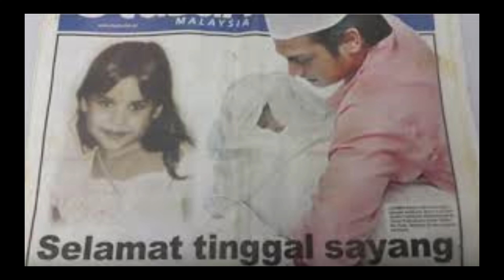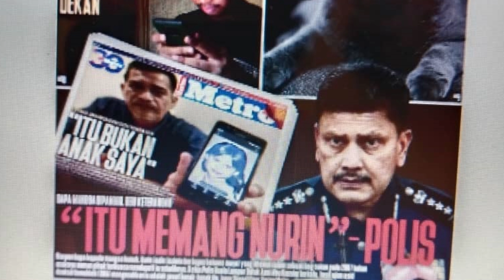UNSOLVED CASE OF NURIN JAZLIN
History, mystery, and crimes
Eight-year-old Malaysian murder victim Nurin Jazlin Binti Jazimin (11 September 1999 – 16 September 2007) was first listed as missing after visiting a wet market close to her home in Section 1, Wangsa Maju, Kuala Lumpur, to buy a hair clip on the evening of August 16, 2007.
In August 2007, Nurin was kidnapped right outside the family's rented flat in Wangsa Maju. Over 20 kilometres away, in Petaling Jaya, her remains were discovered 28 days later, stashed inside a gym bag in front of a store. She had been killed after being raped.

"I find it impossible to believe how I lost Nurin. As long as the person who stole her away hasn't been apprehended, I can't sleep.